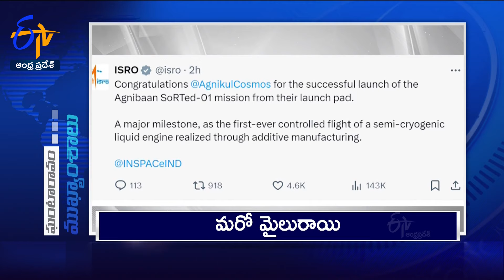12 Noon | 30th May 2024 | Ghantaravam | News Headlines | ETV Andhra Pradesh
30th May 2024 | 12 NOON | Ghantaravam | News Headlines | ETV Andhra Pradesh